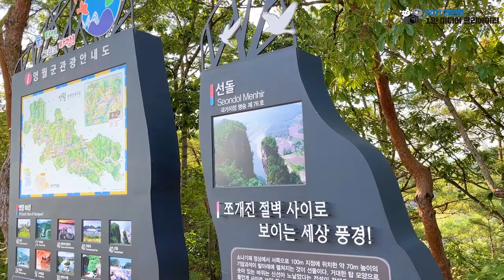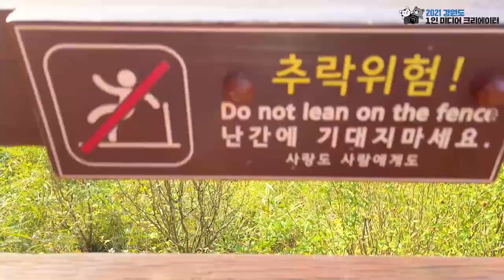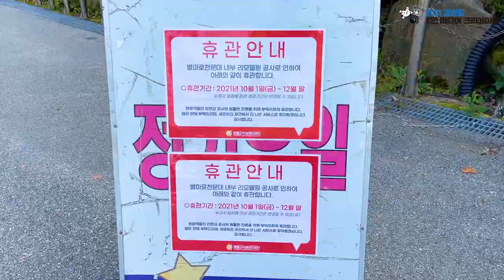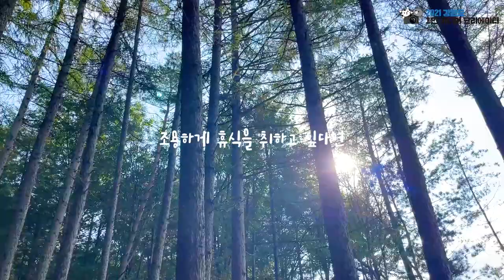국내여행지 가을 영월 가볼만한곳 BEST 4 붉은 메밀 꽃이 피었습니다 강원도 여행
강원도 영월에는
어디서나 볼 수 없는 붉은 메밀 꽃이 있습니다
하얀 메밀 꽃이 아닌 붉은 메밀 꽃의 아름다움을 찾으러 떠나보시죠!

그리고 영월에 대다한 자연경관을 볼 수 있는 선돌 / 한반도 지형
한눈에 영월이 담기는 별마로 천문대 까지

핑크뮬리보다 아름다운 붉은 메밀을 찾으러 GO!